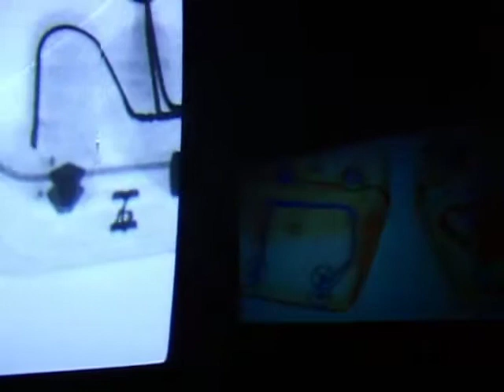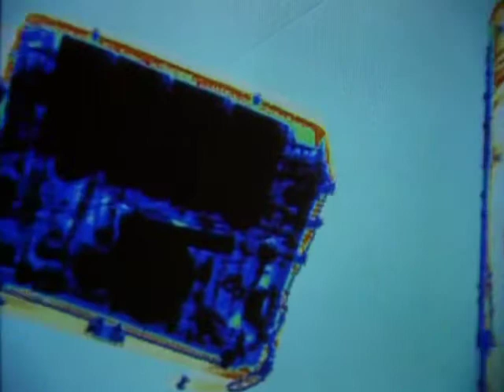IL VIAGGIO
Videoenvironment for RX Images/Videoambientazione per Immagini RX, 1992
"Studio Azzurro: videoambienti 1982-92", Fondazione Mudima -- Milano

ENG
Travel almost always implies a desire for deep inner change, a need for new experiences or a return to ones origins. But this is a journey in reverse, a voyage turned on its head. It is not the people who leave. Instead, the travelling is done by objects, symbols, wishes, memories. The x-ray images flow unceasingly within the screens, cold and incisive. The objects flow and, together with them, nightmares, aims, hopes, each with their own halo of human experience, their own aura of history which is maybe our own.

ITA
Quasi sempre il viaggio esprime un desiderio profondo di cambiamento interiore, un bisogno di esperienze nuove o di ritorno alle origini. Ma questo è un viaggio alla rovescia, un viaggio capovolto. Non sono le persone a partire, ma gli oggetti: simboli, desideri, ricordi che se ne vanno. Le immagini ai raggi X fluiscono ininterrottamente dentro gli schermi, fredde e incisive. Gli oggetti scorrono e, insieme a loro, sono incubi, obiettivi, speranze, ognuno con il suo alone di esperienza umana, ognuno con il suo alone di storia,  forse la nostra.